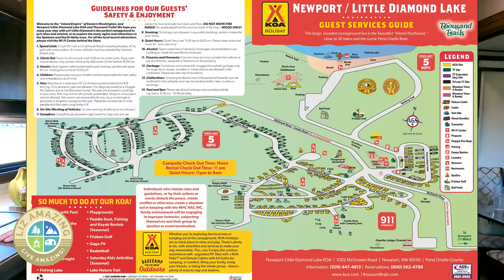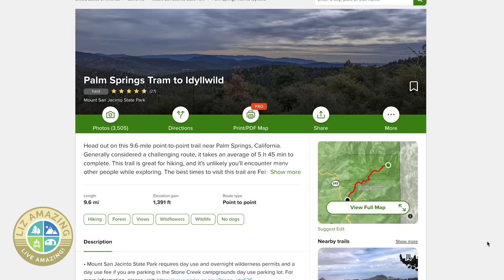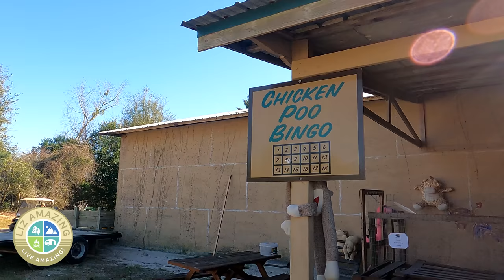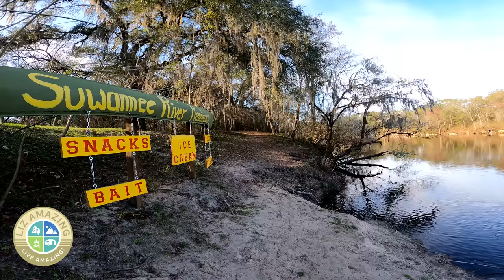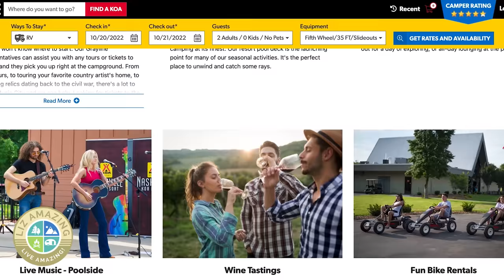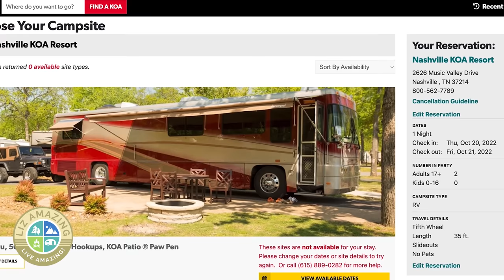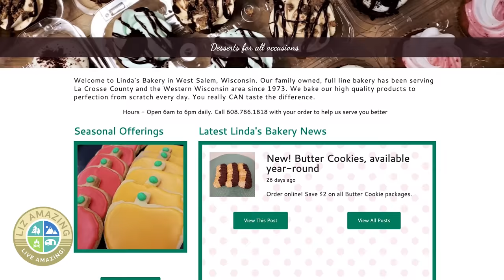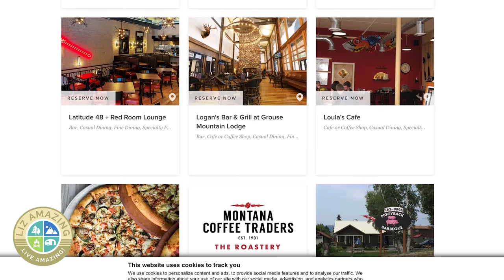One BAD campground plus our Top Ten Favorites!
✅ RV Resources

✅ VIDEO DESCRIPTION
Fulltime RVers Liz and Paul share their favorite campgrounds after four years of RVing- plus one they will NEVER go back to!

🧲🧲🧲 LINKS  🧲🧲🧲

🛎🛎🛎 VIDEOS MENTIONED 🛎🛎🛎

⏰ Timecodes
0:00 Intro
1:07 Little Diamond Campground review
2:31 Thousand Trails campground membership
2:38 Kentucky Horse Park Campground review
4:46 Idyllwild RV Campground review
8:08 Suwannee River Rendezvous Campground review
9:56 Hart Ranch Campground review
10:52 Nashville KOA Campground review
12:33 Rancho Oso Campground review
14:22 Neshonoc Lakeside Campground review
16:04 Lake Fiver Resort Campground review
17:43 Chesapeake Bay RV Resort Campground review
10:13 Our least favorite campground

Christopher Hurley